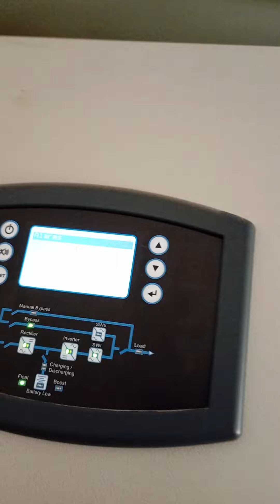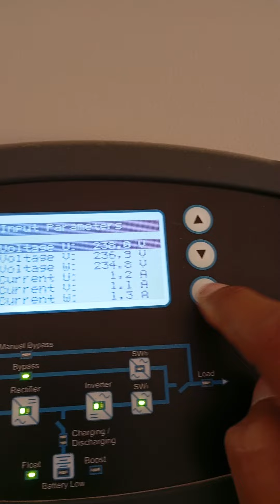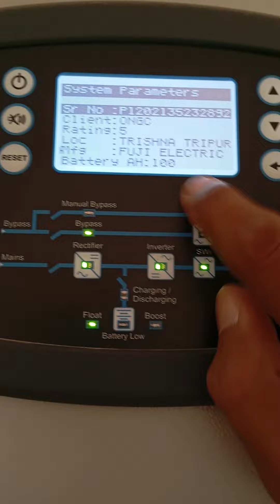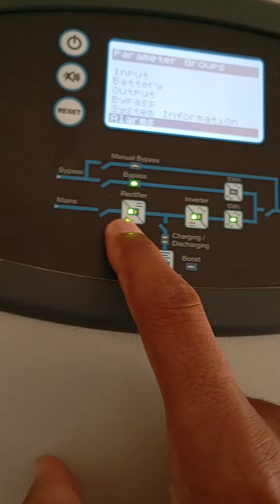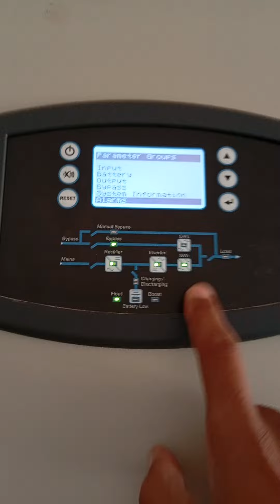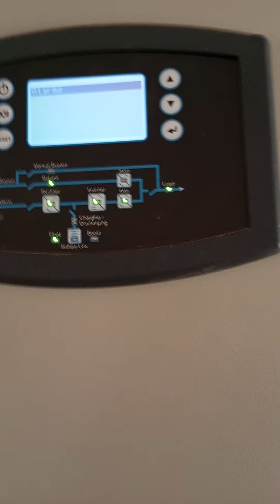How to operate Fuji electric ups HMI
# fuji electric